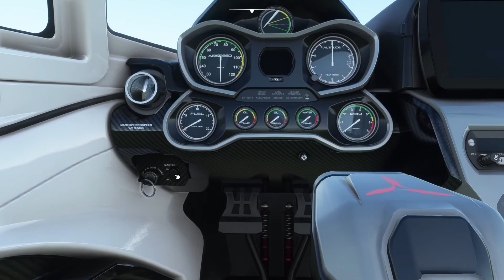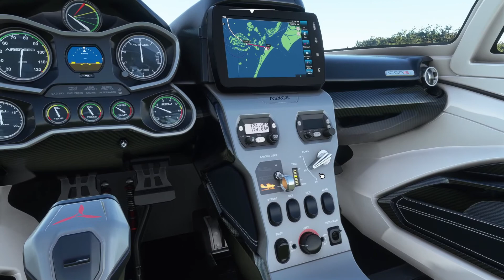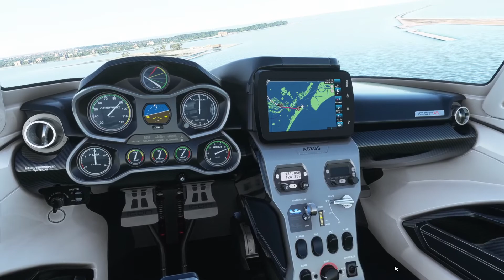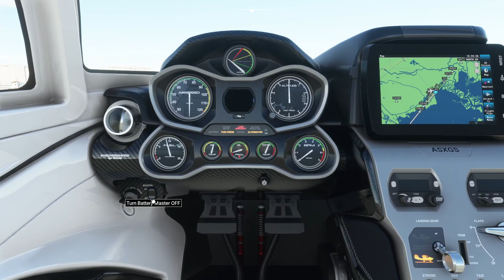Erkundungsflug über Venedig (Icon A5, Photogrammetrie) - Flight Simulator 2020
Hardware:
32 GB RAM @ 3200MHz
1920x1080, 27" + 24.5" @ 144Hz
Logitech Extreme 3D Pro Joystick
Titanwolf Griffin Throttle
Logitech G29 Lenkrad
TrackIR 5 + TrackClip Pro
Corsair Virtuoso Headset
Hinweis:
Dieses Video wurde unter Anwendung von Microsofts "Verwendungsregeln für Spielinhalte" unter Verwendung von Materialien aus Microsoft Flight Simulator erstellt und steht weder in Zusammenhang mit Microsoft selbst noch wird es von Microsoft unterstützt.